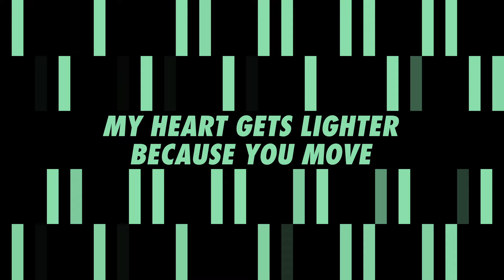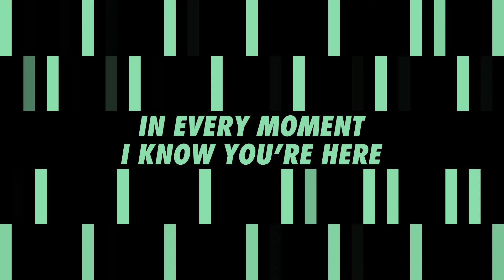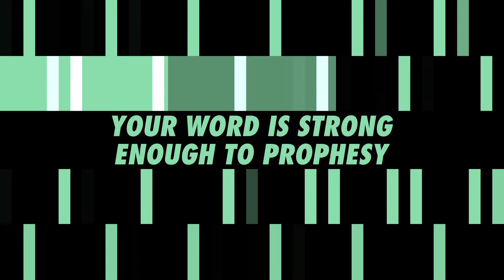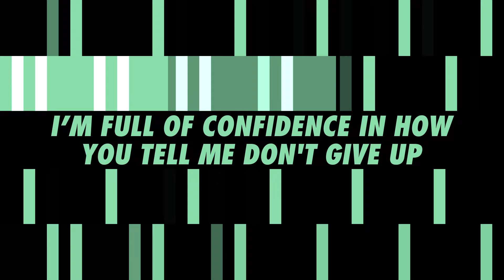SEU Worship, David Ryan Cook - In the Fire (Official Lyric Video)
Watch the official lyric video for "In The Fire" by SEU Worship!

Lyrics:
Every time you walk into the room
My heart gets lighter because you move
Never known anyone like you

There's something special about your ways
A presence that causes eternal change

You're with me in the fire
Keep my head up
My eyes are lifted higher

Your word is strong enough to prophecy your kingdom come
Im full of confidence in how you tell me don't give up
My future’s getting brighter, brighter

Anytime i've doubted what you’ll do
You’ve shown a way that you’ll come through

In every moment I know you’re here
Your in the dancing and the tears

And if my heart ever hesitates
I’ll rest assured in what you said
You’re here to stay

(Daniel Rivera, David Ryan Cook)